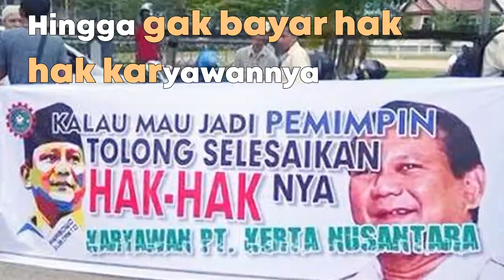Penangkapan Bendahara 3 BPN Keponakan Prabowo Terkait Kasus Skimming ATM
Pernyataan Kabid Humas Polda Metro Jaya, Kombes Pol Argo Yuwono bahwa pihaknya membenarkan sedang menangani kasus dugaan pencurian dan atau pengakses sistem milik orang lain/skimming sesuai dengan laporan Polisi tanggal 11 Februari 2019. Tersangka merupakan salah satu pengurus di Tunas Indonesia Raya (Tidar), organisasi pemuda Partai Gerindra, ditangkap atas dugaan pembobolan uang atau skimming BCA dengan kerugian Rp300 juta.

Pihak 02 telah menyembunyikan kasus tersebut secara rapi dan sempat membantahnya. Kasus tersebut terjadi dari Februari dan baru terbongkar sekarang karena terburu naik ke permukaan. Mereka disinyalir telah mengendalikan media ataupun pengkondisian berita,  kasus pembobolan ATM yang baru diketahui publik sebulan setelah kejadian, adalah hasil dari kerja senyap ‘pembungkaman’ secara terstruktur terhadap media. Hal ini sangat mengerikan untuk masa depan Indonesia.

Adanya kejadian tersebut menunjukkan fakta baru bahwa jargon anti korupsi yang selalu digaungkan Prabowo hanyalah retorika dan omong kosong belaka. Pidatonya menggelegar keluar, namun luput di keluarganya sendiri.

Pihak Prabowo dengan kekuasaan terbatas saja, kebusukan keluarganya bisa luput dari pemberitaan, apalagi jika mereka diberi kekuasaan memimpin Indonesia, mungkin pembunuhan dan penculikan seperti tahun 98 akan kembali terulang dan media dibungkam agar tak memberitakannya.